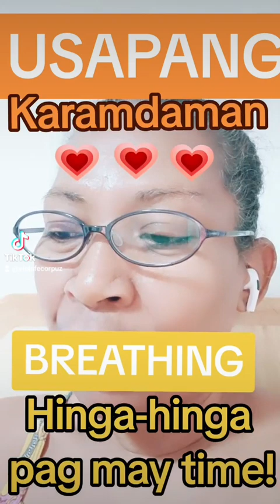USAPANG KARAMDAMAN Breathing Problem ba?